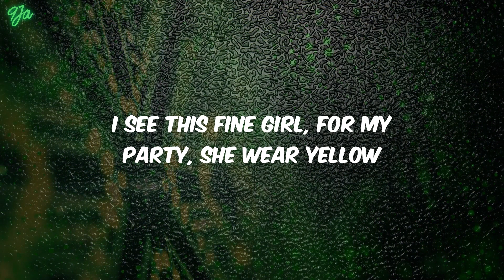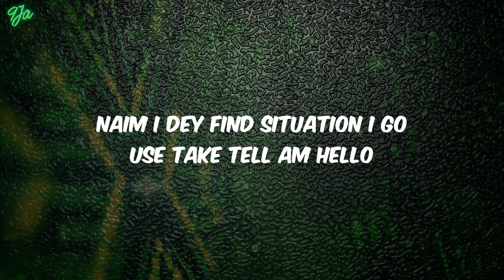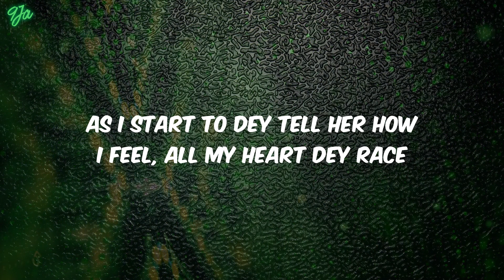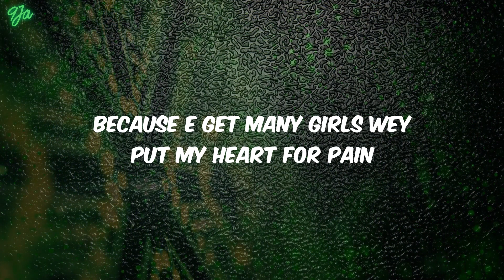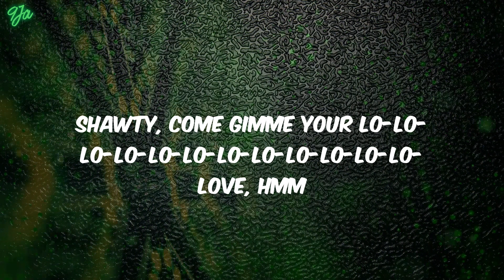Calm Down - Rema (Lyrics)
Lyrics:
(Vibez)
Another banger